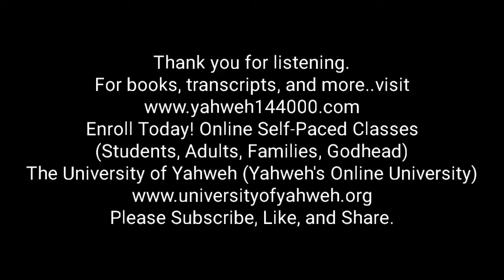Power Play of the Day: Be Fruitful and Multiply